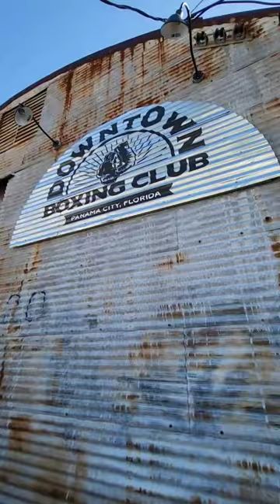We have plans for the Downtown Boxing Club ...